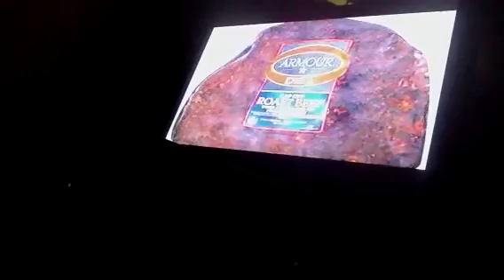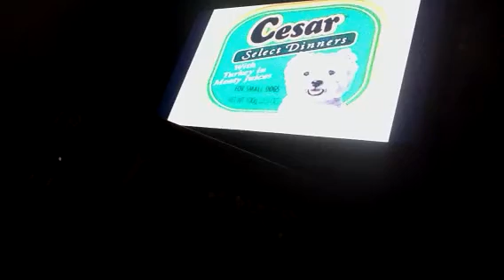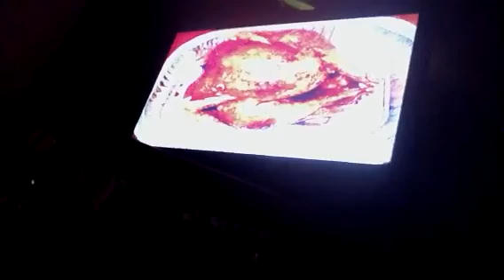Holiday of 2011